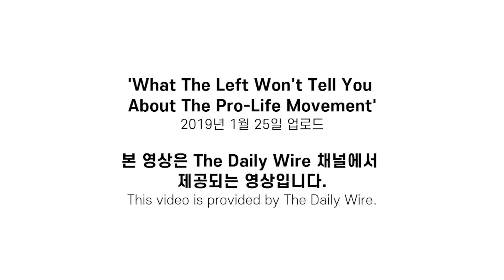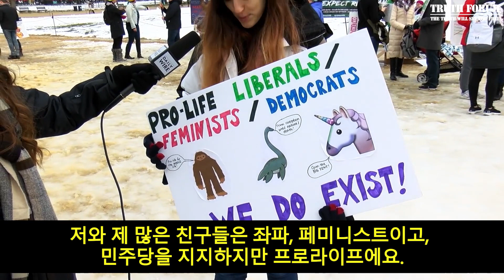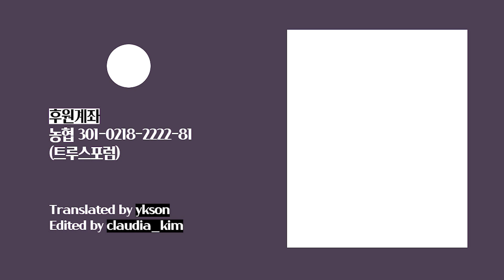프로라이프의 충격적 실체! [자막]